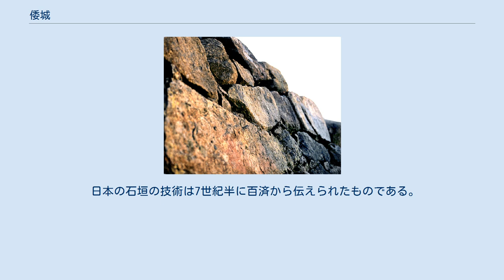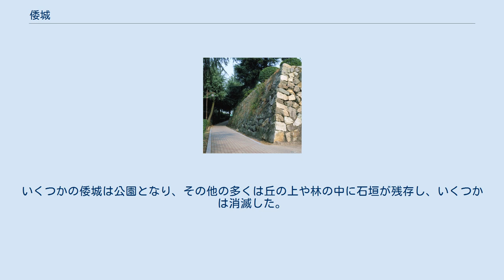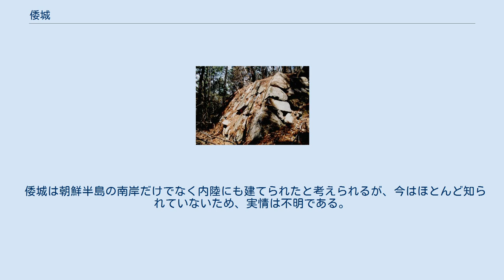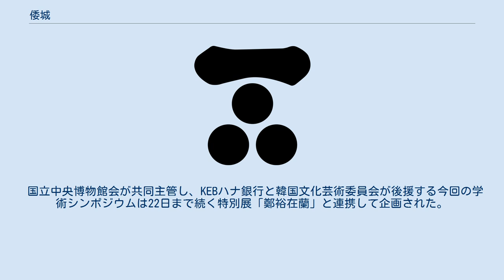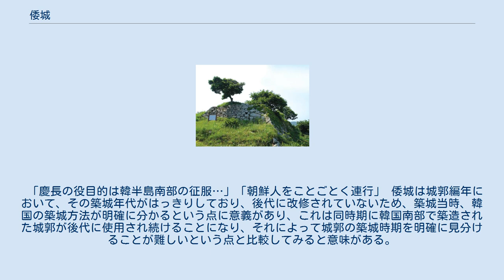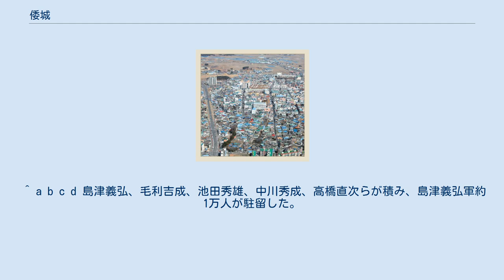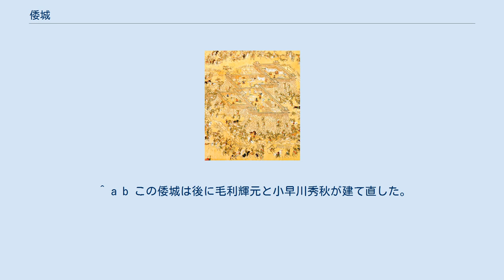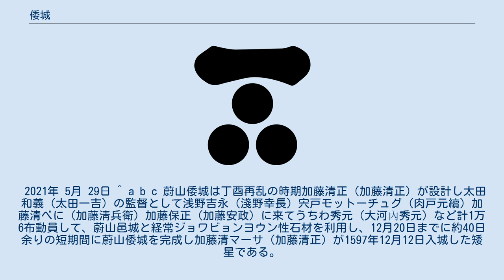倭城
倭城（日本語読み：わじょう、朝鮮語読み：ウェソン）は、文禄・慶長の役に際して日本軍が朝鮮半島の南部各地に築いた日本式の城（城砦群）を、朝鮮側が呼んだ呼称である。
 蔚山城の戦いを描いた屏風画 西生浦城 蔚山広域市 蔚州郡 西生面 西生浦城 蔚山広域市 蔚州郡 西生面 西生里 蔚山城 蔚山広域市 中区 鶴城洞 順天城 全羅南道 順天市 海龍面 新城里 倭城という呼び方は元々朝鮮側が使った呼び方であり、日本で使っていたわけではない。
日本側ではあまり意識されないが、元来中国および朝鮮半島において倭を使用して単語を構成する場合、日本に対する賤称、侮蔑の意味合いを含む。
 日本の石垣の技術は7世紀半に百済から伝えられたものである。
長じて戦国時代に培われた戦国武将の経験によって大幅に向上した築城技術が用いられたので、それまで長らく戦がなかった李氏朝鮮の城（邑城 = ゆうじょう、 = ウプソン）に比べて防御力が高く、遥かに実戦的であったことに特徴がある。
和平が結ばれて慶長の役が終わるまで、明・朝鮮の攻撃を受けても落城することは一度もなかった。
 日本の城郭史において、文禄・慶長期の築城技術を示す重要な遺構とされるが、朝鮮半島では天守・櫓・城門や塀が残っている城は一つもなく、石垣や遺構だけが現存している。
石垣も、撤退後または和平時に角部が破壊（破城）されている箇所もある。
いくつかの倭城は公園となり、その他の多くは丘の上や林の中に石垣が残存し、いくつかは消滅した。
 韓国政府や地元自治体は、ある程度の保護をしている。
一部には復元作業が行われている倭城もあるが、石垣に傾斜を付ける本来の姿ではなく、朝鮮風に垂直に積み直す誤解も生じている。
日本と同様に、必要のない積み直しも行われ、荒廃が危惧されている。
 倭城はその性格によって大きく2つに分類される。
 一つ目は明に攻め入る際に豊臣秀吉の滞在地(御座所)と兵糧補給路を確保することを目的として建設された城で、"つたいの城"とも呼ばれる。
釜山からソウルまでのほぼ1日で軍隊が進軍できる距離ごとに建設され、後に義州まで建設された。
主に朝鮮の邑城を修理するか、適当な邑城がなかった場所に新たに建設された。
 位置が現在では明確でないが、咸鏡道の吉州と安辺の間に建設されたと言われており、当時、進軍ルートごとに日本軍がこの城を構築したものと推定される。
 二つ目は南海岸(釜山、蔚山、慶尚南道、順天、南全羅に築造された統治のための城である。
 倭城は朝鮮半島の南岸だけでなく内陸にも建てられたと考えられるが、今はほとんど知られていないため、実情は不明である。
 南海岸地域はすでに32ヵ所が調査を受けている。
 羅東旭（ナ·ドンウク）釜山博物館文化財調査チーム長は壬辰倭乱（文禄·慶長の役）の時、日本が築造した成人倭城の研究結果をまとめた。
 ナ·チーム長は1597年、日本軍1万6千人が40日間余り作った蔚山倭城が優れた防御力を備えた城だったという事実を紹介し、国内にある倭城30ヵ所余りが開発と環境変化で毀損されていると指摘した。
 同氏は「倭城は400年前の熾烈だった東アジア戦争を再構成し、歴史を再現する上で重要な文化資産」と強調した。
 国立中央博物館会が共同主管し、KEBハナ銀行と韓国文化芸術委員会が後援する今回の学術シンポジウムは22日まで続く特別展「鄭裕在蘭」と連携して企画された。
 江華交渉と丁酉再乱勃発、露梁海戦に対する理解の方向、小西行長と順天城戦闘などに関する発表も行われる。
 国立晋州博物館関係者は「今回のシンポジウムを通じて精油再乱に対する深い論議が行われることを期待する」とし「戦争の実情はもちろん、韓国、中国、日本の民衆の生と生活も具体的に観察する場になる」と述べた。
 「慶長の役目的は韓半島南部の征服…」「朝鮮人をことごとく連行」 倭城は城郭編年において、その築城年代がはっきりしており、後代に改修されていないため、築城当時、韓国の築城方法が明確に分かるという点に意義があり、これは同時期に韓国南部で築造された城郭が後代に使用され続けることになり、それによって城郭の築城時期を明確に見分けることが難しいという点と比較してみると意味がある。
 「韓国の城と同様、文化財保護法により保護を受けている。 文化財保護法により大韓民国[文化財庁]で保存中であり、 2019年に「朝鮮日本図説」という倭城の現況地図が発見され、話題になった。
 このように滅失した倭城は7ヶ所(中央洞、東三洞(釜山)、湖浦(梁山)、見乃梁(巨済)、...